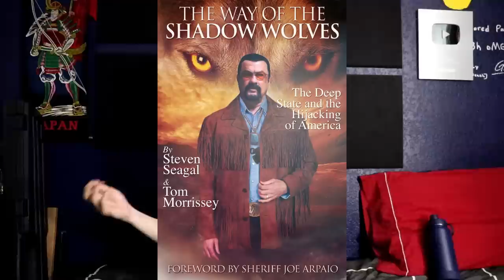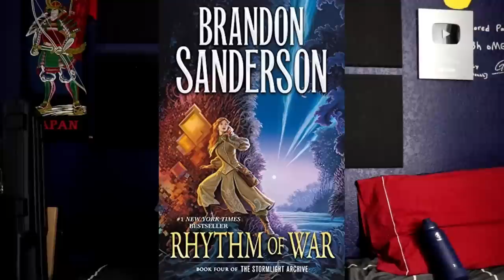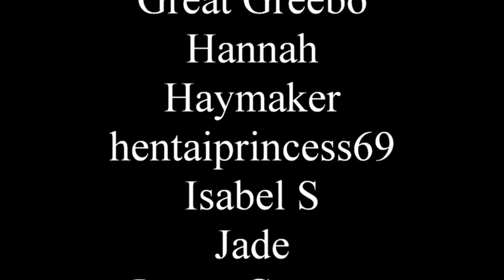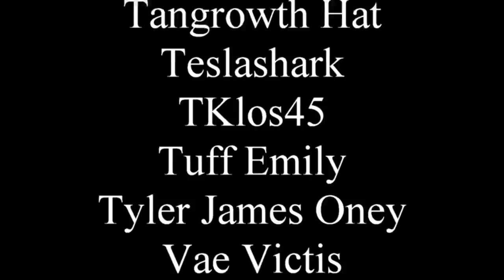Let's Rewrite Trigger Warning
Never forget that Jakes needs and education. His bigness will remain unchanged.